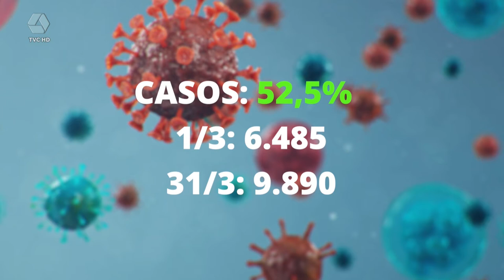Março é o pior mês em Três Lagoas na história da pandemia da Covid 19